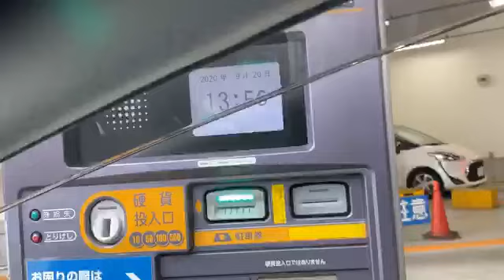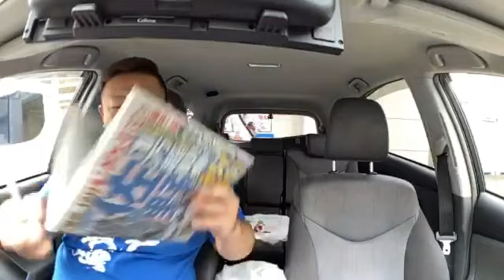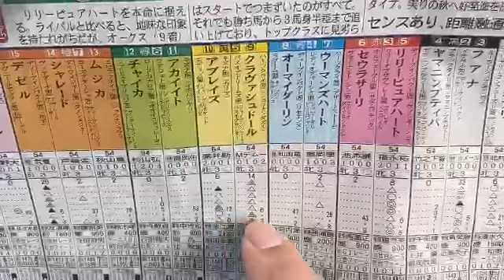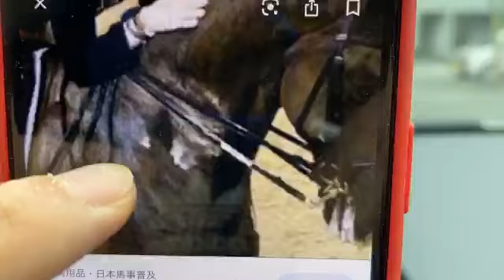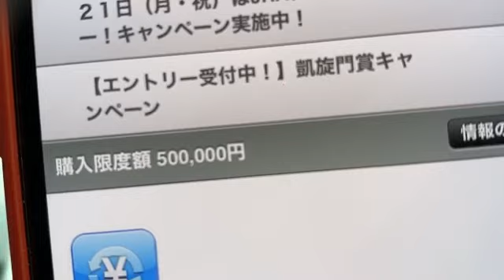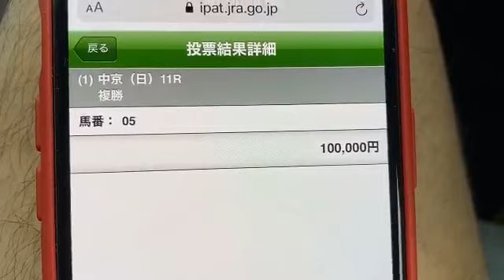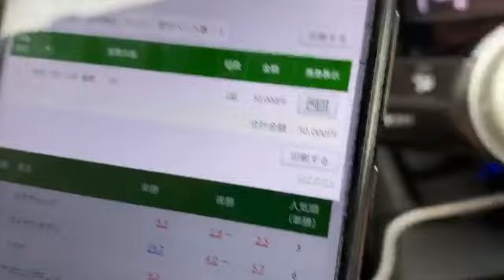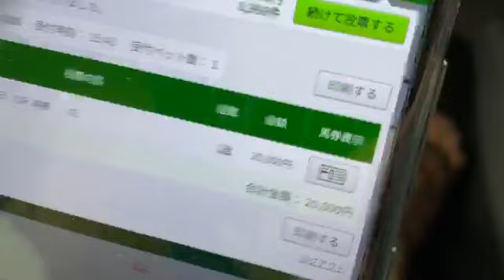せいじ ネット掲示板予想競馬